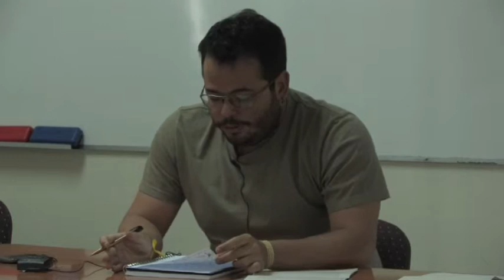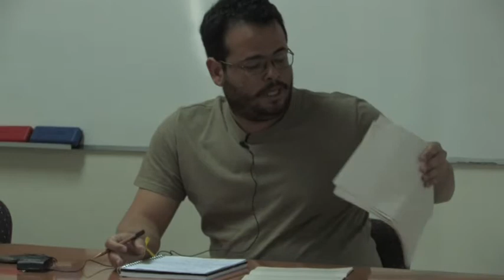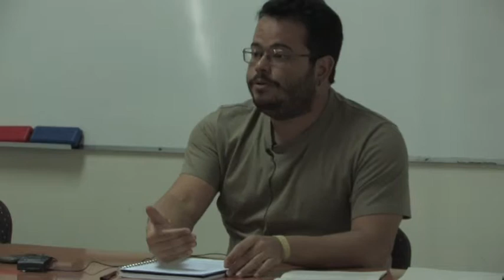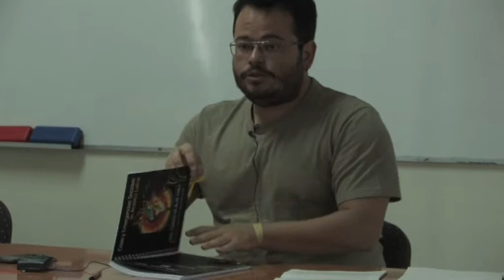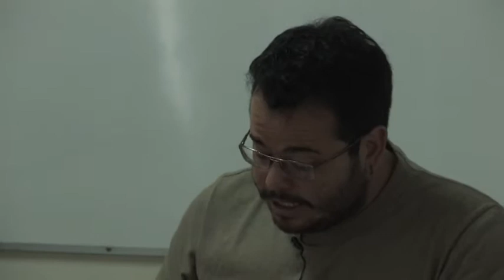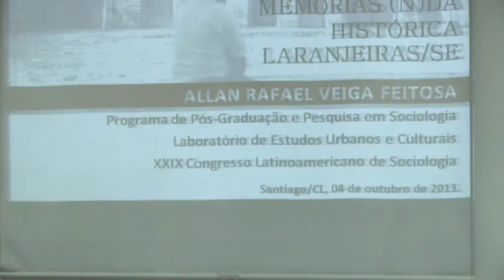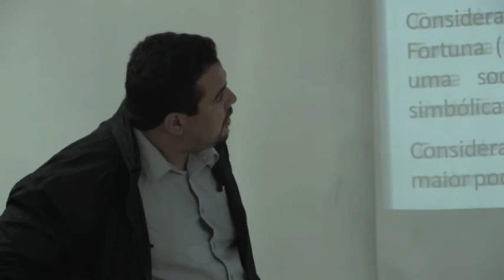Congreso ALAS-Chile 2013 - GT 02 Ciudades latinoamericanas en el nuevo milenio IV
Coordinadores: Manuel Rodríguez, Andrea Bahamondes, Eduardo Antonio Velásquez y Andrés Gómez.

Ponentes:

Anna María Fernández Poncela Sonia Maria Neves Bittencourt de Sa Vanessa Padrão Paiva Ângelo Cavalcante Rogerio Proença Leite otomar lopes cardoso junior HERNANDO URIBE CASTRO Natalie Ortiz Vega FERNANDO PADILLA LOZANO ROSIRENE MARTINS LIMA Rogelio Enriquez Aranda Maria Cecilia do amaral Campos de Barros Santiago João Aparecido Bazolli Tomás Guevara Giselia Franco Potengy Guadalupe Margarita González Hernández Juliana Marcús EDER CLAUDIO MALTA SOUZA EWERTHON CLAUBER DE JESUS VIEIRA ZILSA MARIA PINTO SANTIAGO Leonardo José Romero Olivera José Manoel Miranda de Oliveira Ramón Ismael Alvarado Vázquez Manuel Ángel Rodríguez CÉLIA MARIA PEDROSA Marcelo Pérez Sánchez Welkson Pires da Silva RETA M LUCRECIA ANA HELENA TREVIÑO CARRILLO Anavel Monterrubio Analia Soria Batista Felipe Link MARYSOL ROJAS PABON FERNANDO SAAVEDRA PELAEZ Danilo Ve Alexandre Magalhães Mónica Alejandra Vargas Aguirre Joaquin Benitez Verónica Paiva Leonardo Leitao Felipe Fontana José Carlos Matos Pereira Vera Lígia Costa Westin Martín Boy Paulo Ricardo Bavaresco Maria de Lourdes Soares NEIR ANTUNES PAES Francisco Hernandez Abano Andrea Bahamondes Christiane Machado Coelho Christiane Machado Coelho Sonia Maria Neves Bittencourt de Sa Isis do Mar Marques Martins Leandro R. Pinheiro Inaiá Maria Moreira de Carvalho Rodrigo Ariel Ulloa Tesser Angela Urrea Rodrigo Ulloa Tesser CECILIO ARNALDO RIVAS AYALA Roberto Fernando Ramírez Alcántara Daniel De Jesus Zarrazaga ENRIQUEZ ACOSTA JESUS ANGEL Ana Gretel Thomasz Javier Pineda González Edson dos Reis Maria Paz Trebilcock Thaís Troncon Rosa Juan Antonio Carrasco Montagna Sandro Oliveira Brígida Baeza Sergio Vargas Velázquez Patrick Le Guirriec Thiago Oliveira Lima Matiolli Yamai Zapata Selton Evaristo de Almeida Chagas Enrique Rodriguez Mariana Andrea Giaretto Flavia Nico Vasconcelos Juliano Nery de Carvalho ELENA TABER Flavio Antonio Miranda de Souza José Adilson Filho Nara Maria Carlos de Santana MARIA ISABEL GARCIA MORALES Paulette Landon Héctor Ávila Sánchez Marianne von Lücken Vanesa Herrero Jucineth Glória doEspírito Santo Vital de Carvalho ADEISA GUIMARAES CARVALHO Jean da Silva Santos Daniel Muñoz Zech Héctor Hugo Parra Fraile Carlos José Saldanha Machado Bruno Puccinelli María Clara Berrío Pablo A. Pizarro Gallargo Juçara Spinelli Manuel Dammert Guardia Angélica E. Reyna Bernal Gustavo Cortés Suaza Maria Eugênia Diniz Figueirêdo Cireno Jefferson O. Goulart Juan Pablo del Rio Patricia Ramos Novaes José O. Alcântara Jr. Aída Quintar Olga Mercedes Paez Soledad laborde Cíntia Maria Rodrigues Matías Dalla Torre Rodrigo Ganter Guillermo Sanhueza Olivares Lina Paola Rubio Saavedra Lara Denise Oliveira Silva Pedro Martins de Menezes Ana Marcela Ardila Pinto Rafael de Aguiar Arantes Orlando José Ribeiro de Oliveira Danilo Sanhueza Rachel Barros de Oliveira Sarah Ferreira de Toledo Danielle Faccin Jorge Vergara Vidal Marcos Paulo Ferreira de Góis Tereza Correia da Nóbrega Queiroz Diego ARANGO LOPEZ Patrícia Portela Martins Francisco Willams Ribeiro Lopes Gabriela Tavella Danielle de Melo Rocha ÁLVARO DOS SANTOS MACIEL Huda Andrade Silva de Lima Ana Carolina Wolff Fabiana Correia Bezerra Clara Natalia Steigleder Walter María Leonor Vera Garcés Carlos Daniel Vergara Constela Marcelo Augusto Pontes de Araújo Luciana Teixeira de Andrade Roberta dos Reis Neuhold Sergio Andrés Kaminker Sebastián Aguiar Ariel Rodolfo Fuentes Matheus Alves de Barros João Marçal Bodê de Moraes Edivania Santos Alves Felipe Andrés Sáez Ardura Adriane Nopes Kainara Lira dos Anjos EBER PIRES MARZULO Rafaela Dias de Melo Juliana Huergo Marcelo Arioli Heck Carla Betania Reiher Ileana Desirée Ibáñez Paulo Henrique da Silva Santarém Rosario Olivia Izaguirre Fierro Alzilene Roberto Fernández Droguett ANDIARA VALENTINA DE FREITAS E LOPES Ester Schiavo Camila Ferrada Navia Vandeir José da Silva. Ana Custeau Carolina Aguilera Luana Dias Motta Eliane Alves da Silva GICELI ANDRADE ROCHA SANTOS Franklin Soldati Danielle de Oliveira Cavalcante OMAR ALONSO URAN ARENAS Walter Wagner de Andrade Pereira Maria do Livramento Miranda Clementino Márcio Rogério Olivato Pozzer Camila Hernández Vargas Rogelio Everth Ruiz Ríos RENATA VERSIANI SCOTT VARELLA Allan Monteiro Josileine Araujo de Abreu Nacelice B. Freitas Pamela Valenzuela C.